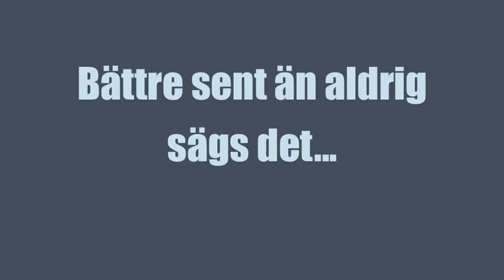Nordic Babes VDZ (better quality)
Better late than never... Nordic Babes in the summer of 2010...